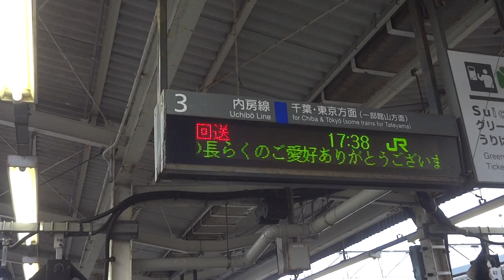【惜別!485系ニューなのはな 2016.08.21】485系マリG1編成「ニューなのはな」 快速リゾートあわトレイン（最終列車） 営業最終日の様子 君津駅電光掲示板にて